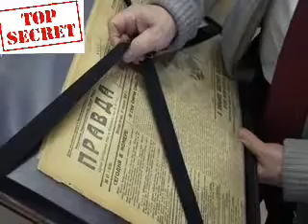Код бившег шефа Кгб на прослави 90 тог рођендана